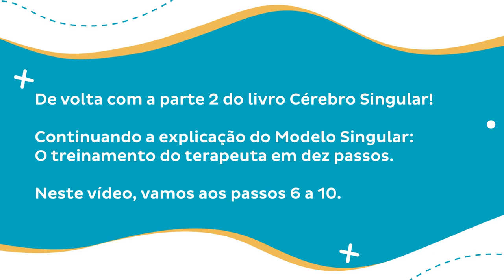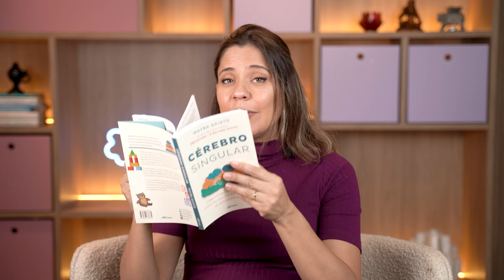Conheça o livro Cérebro Singular | Parte 2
É com muito carinho que eu apresento a vocês a segunda parte do meu novo livro: Cérebro Singular - Como estimular crianças no espectro autista ou com atrasos no desenvolvimento.

No vídeo anterior, parte 1, falei sobre o que é o livro e a organização do Método Singular nos passos um a cinco.

No vídeo de hoje, temos a continuação da apresentação do método, onde explico os passos seis a dez. Vamos entender como pedir demandas na interação com a criança, reforçar comportamentos, a importância da repetição, encerramento e outros tópicos.

Vale lembrar que o livro possui uma linguagem fácil e didática e é destinado a todas pessoas, inclusive terapeutas, que desejam saber como interagir com as crianças autistas, gerar estímulos e ampliar repertório proporcionando as melhores experiências.

Convido todos vocês a assistirem!

Para saber mais sobre o curso ABA e Estratégias Naturalistas, acesse

Abaixo, estão os links de acesso para os meus livros, é só clicar e conferir!